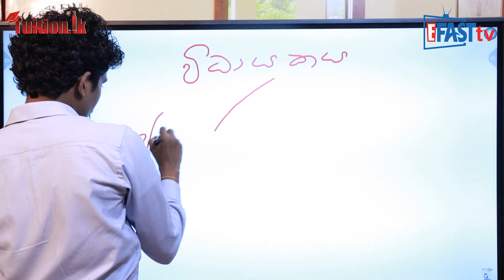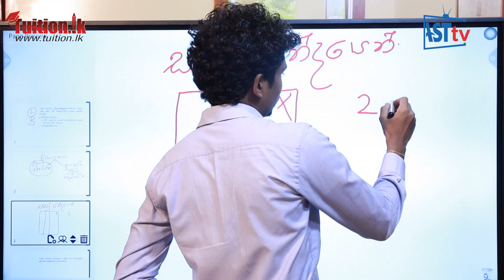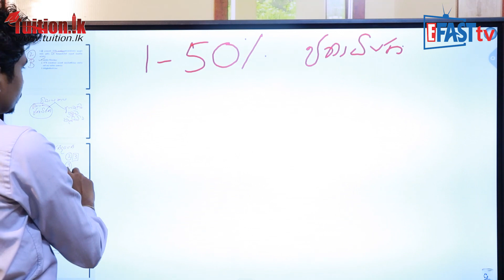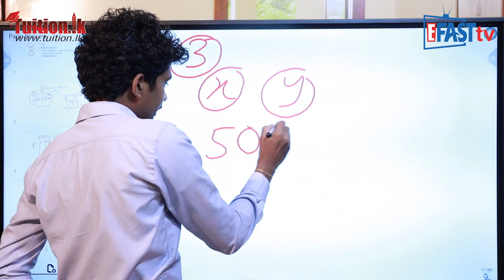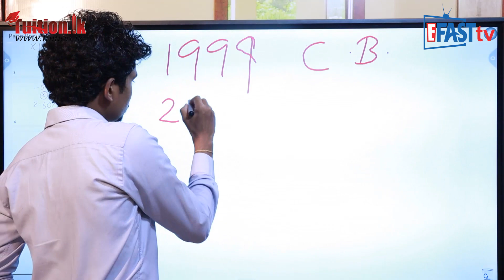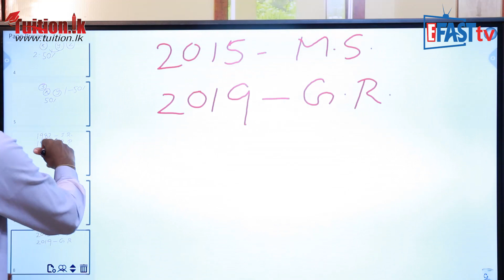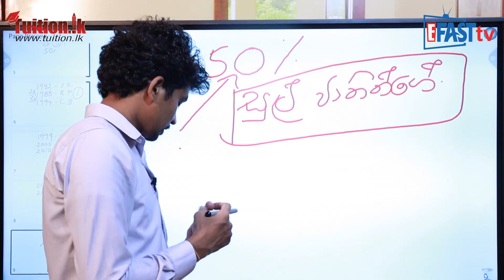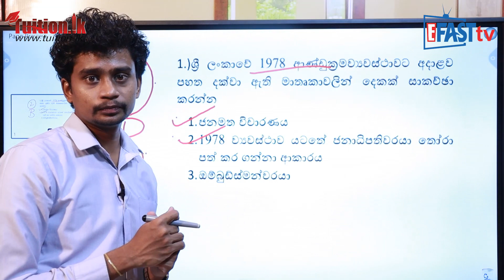දේශපාලන විද්‍යාව - 2 ජනරජ ආණ්ඩුක්‍රම ව්‍යවස්ථාව 1978 Part 2 | 13 ශ්‍රේණිය - P. S. | Grade 13 Epi 03